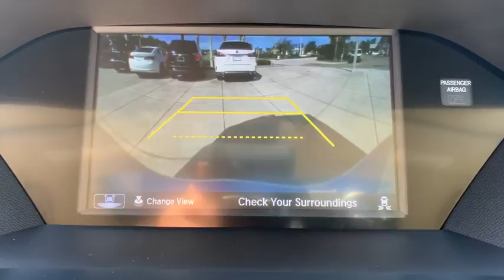2020 Acura MDX Jacksonville, Orange Park, St Augustine, Daytona, Gainesville, FL LL009121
Canyon Bronze Metallic Used 2020 Acura MDX available in Jacksonville, Florida at Duval Acura. Servicing the Orange Park, St Augustine, Daytona, Gainesville, Area.
2020 Acura MDX w/Technology Pkg - Stock#: LL009121 - VIN#: 5J8YD3H54LL009121

Duval Acura
11225 Atlantic Blvd